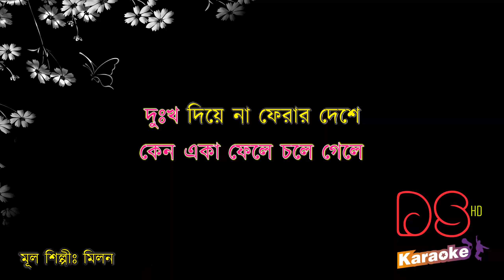Sokhi Valobasha Kare Koy By Imran Bangla Karaoke DS Karaoke DEMO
DS Karaoke

tittle: sokhi valobasha kare koy
singer: imran mahmudul
main singer: milon
lyrcist: sojeeb
tune: imran mahmudul

শিরোনামঃ সখি ভালবাসা কারে কয়
শিল্পীঃ ইমরান
মূল শিল্পীঃ মিলন
কথাঃ সজীব
সুরঃ ইমরান মাহমুদুল

কেন একা ফেলে চলে গেলে
দুঃখ দিয়ে না ফেরার দেশে
এরই নাম কি ভালবাসা

বলো তুমি আর কতদিন
রবে দূরে আমায় ছেড়ে
মনে মনে কল্পনাতে
আসো তুমি বারে বারে
সখি ভালবাসা কারে কয়
হৃদয়ের মন্দিরে আছ বসে তুমি
এ ব্যথা প্রাণে নাহি সয়

সখি তুমি কেন ওগো কেন বোঝনা
তুমিহীনা একা সময় কাটেনা
এই বুকে আছে যত ভালবাসা
তোমায় নিয়ে বেঁধেছিল স্বপ্নের বাসা
তুমি যে আমার মনেরই প্রথম শেষ আশা
মন আজও পথ চেয়ে রয়
তুমি আসবে বলেছে হৃদয়
কেন অভিমান করে চলে গেলে তুমি

এখনো তোমার আশায় পথও চেয়ে থাকি
কেন তুমি স্বপ্নে এসে দাও মিছে ফাঁকি